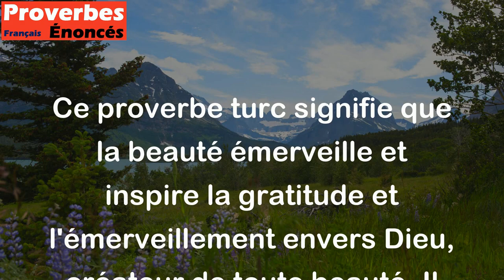A la vue d'une jeune beauté, il faut bénir le Seigneur. - Proverbe Turc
Ce proverbe turc signifie que la beauté émerveille et inspire la gratitude et l'émerveillement envers Dieu, créateur de toute beauté. Il suggère également que la beauté doit être appréciée pour ce qu'elle est, plutôt que considérée comme un objet de convoitise.